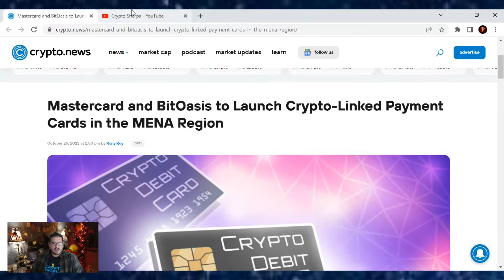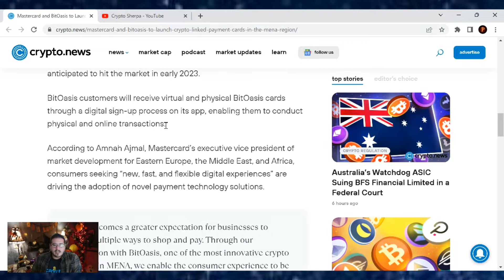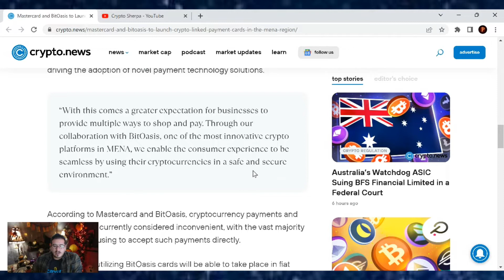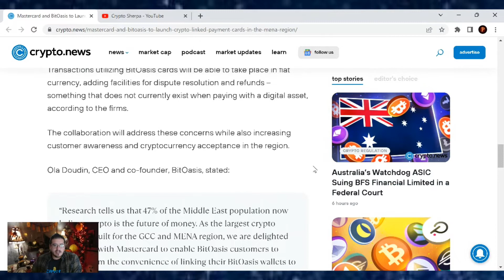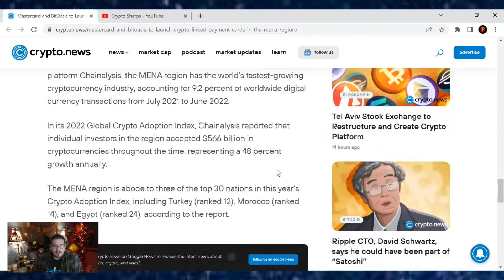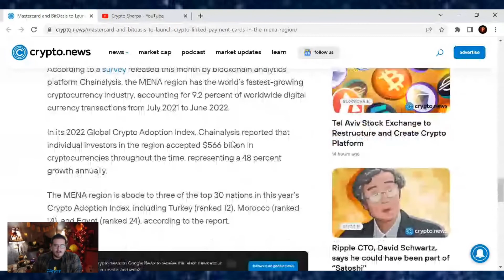Mastercard and BitOasis to Launch Crypto-Linked Payment Cards in the MENA Region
TruthSocial: @cryptosherpa